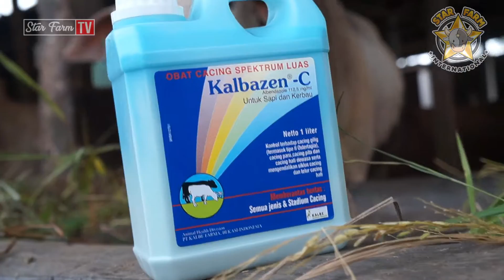STAR FARM STORE - Kalbazen C